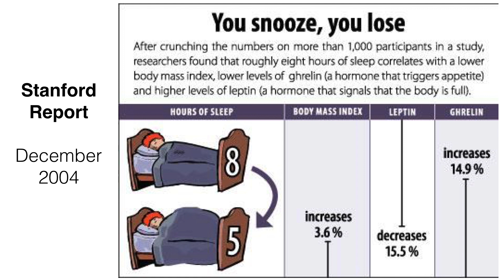รู้แล้วผอม 2020 EP.2 7 ความเชื่อผิดๆ ที่ทำให้ลดน้ำหนักยาก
อีก 7 ข้อ ที่ยัง มีการเข้าใจผิดกันอยู่ ทำให้ลดความอ้วนได้ยาก

มาดูกันดีกว่า  จะได้แก้ได้ถูกครับ